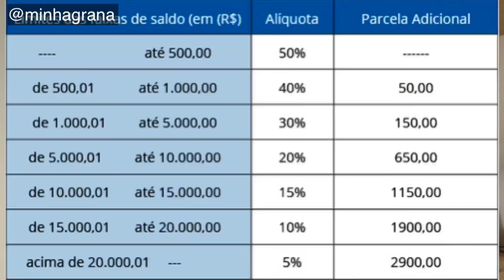FGTS 2020 - EMPRÉSTIMO COM GARANTIA DO FGTS - TIRE SUAS DÚVIDAS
O Empréstimo com garantia do FGTS estará disponível a partir do dia 26/06/2020.

CUPOM: CLEBER